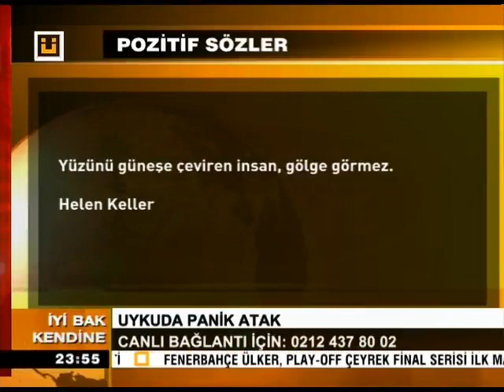Uykuda Panik Atak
Uykuda Panik Atak ULKE TV/iyi Bak Kendine

Yrd.Doc.Dr. Onder Kuzu
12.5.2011